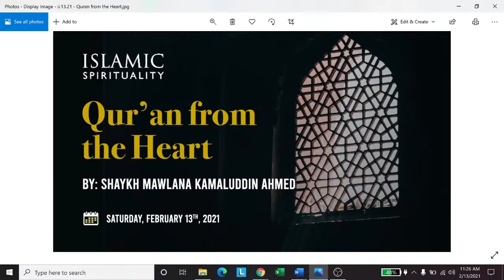Qur'an from the Heart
Monthly Talk in English by Shaykh Mawlana Kamaluddin Ahmed